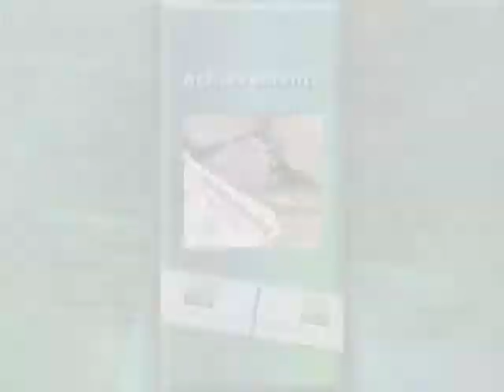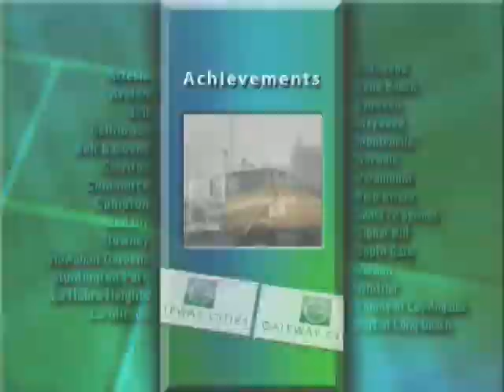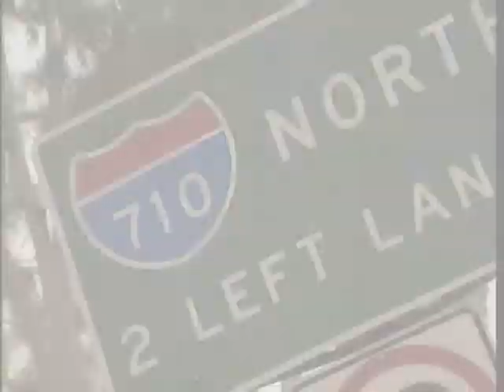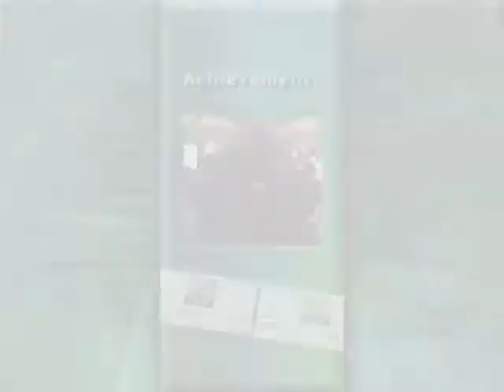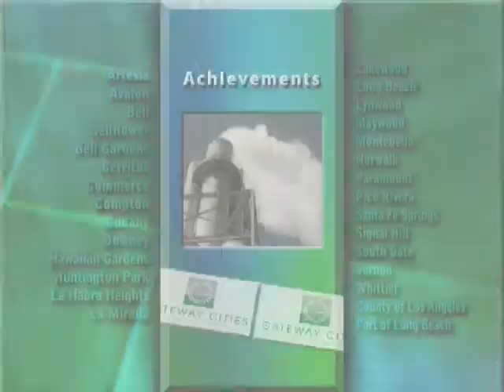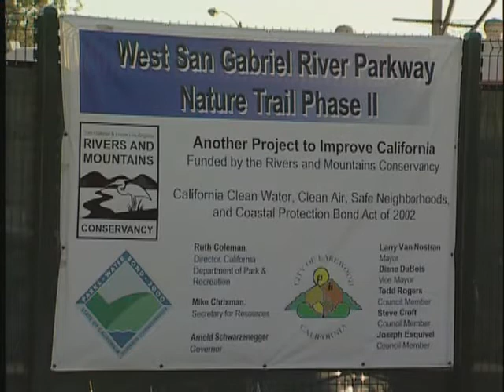Gateway Cities GOG - The Strength of Unity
What is thew Gateway Cities COG? What benefits does it bring to the community? Watch this video to learn more.